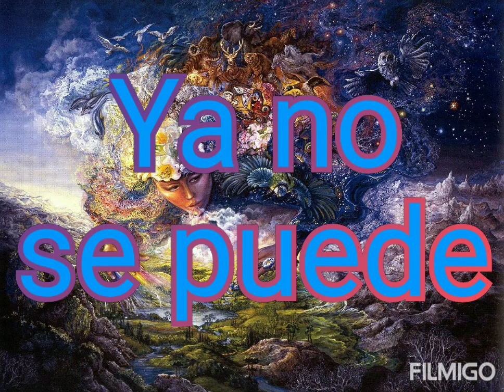En la iglesia de ese pastor